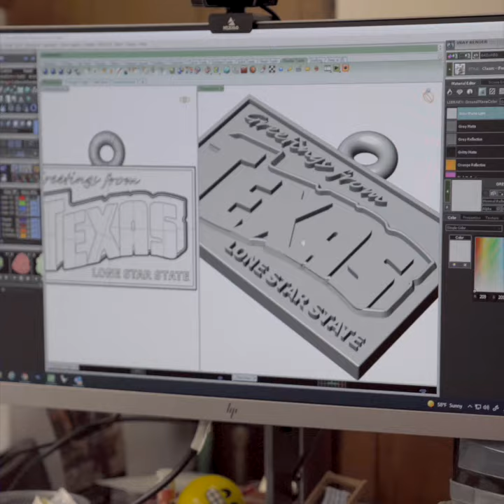NEW Enamel “Greetings from Texas” Charm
Inspired by vintage postcards from the ‘40s and ‘50s, this engravable charm puts your love for the Lone Star State on full display.